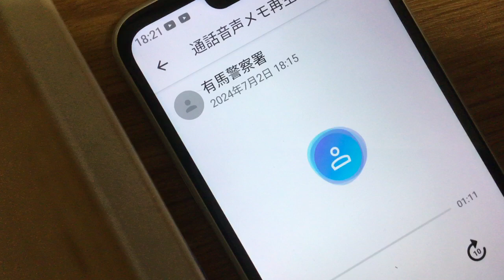IMG 8950、８９４８から順番に聞いて下さい。ホームページ粟井啓介の履歴の１番の２０２４年７月２日か、３１８番の所からアクセス出来るようにしました。